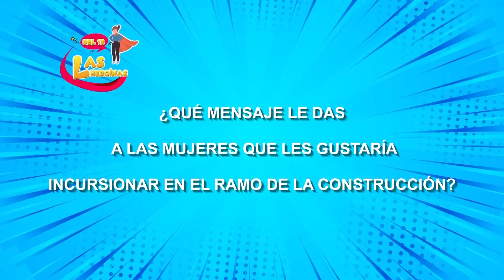🔴 Elia se desenvuelve en el mundo de la construcción, haciendo de los hombres, a sus aliados.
LasHeroínasDel13 🔴 Elia Salinas, es la Cofundadora de México Mejora… desenvolverse en el ramo de la construcción en un mundo de hombres, le ha ayudado a aprender de su experiencia y a saber negociar, porque considera que trabajar con ellos, es un ganar ganar para ambos.